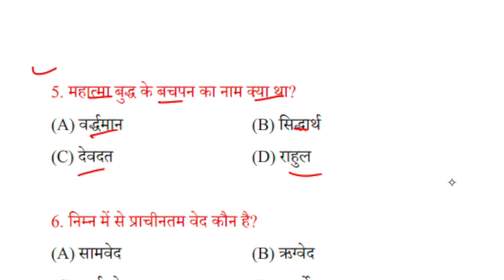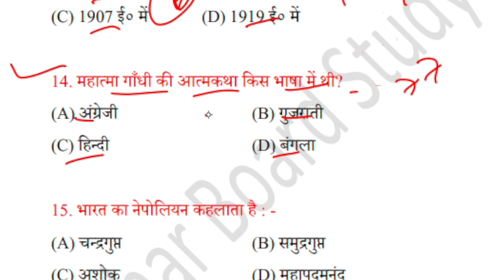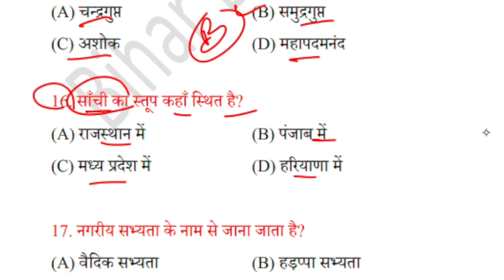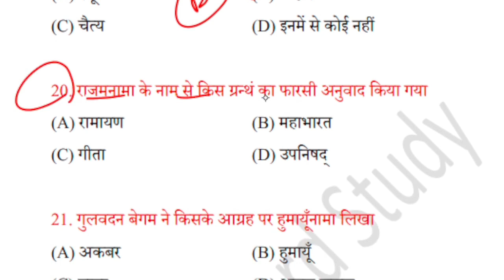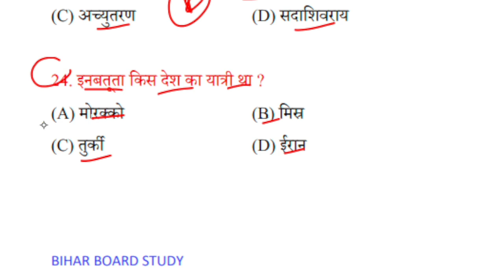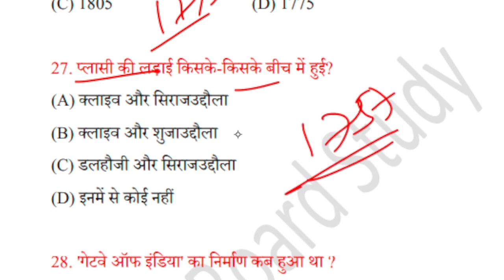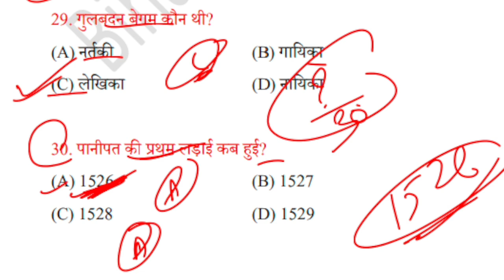12th Class History Test 2024 |History Top 30 Important MCQ| History Ncert vvi Question For 2024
12th Class History Test 2024 |History Top 30 Important MCQ| History Ncert vvi Question For 2024#biharboard_study